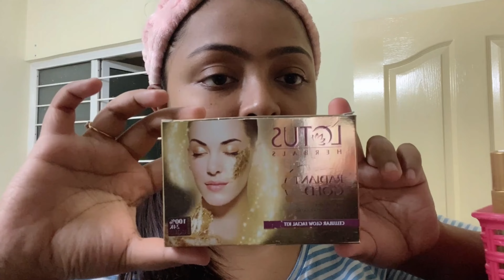মোন খারাপ হলে নিজেকে pamper 😄🤩 করো 👍👍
Hey Guys !!!

Today I am going to share with you my Vlog

Follow me in Facebook :
Riba's Lifestyle